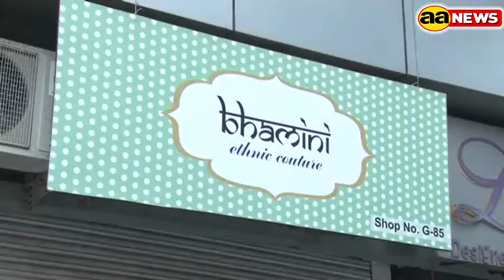Rani Bagh Delhi News